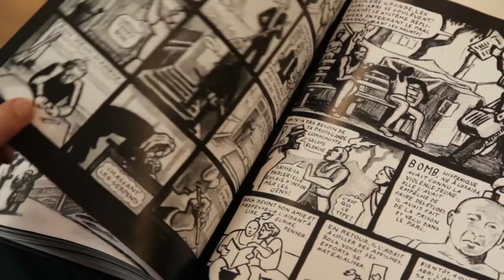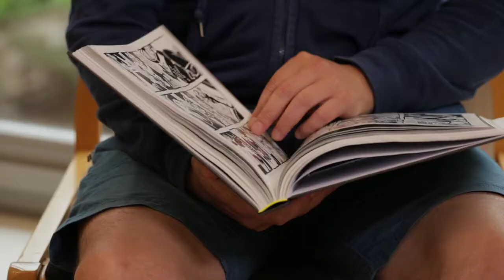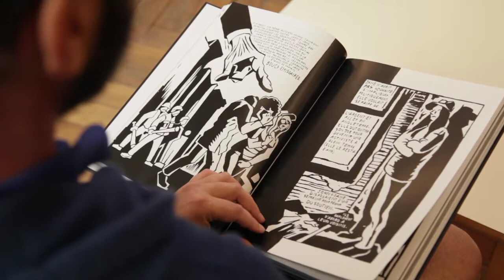"Quartier en guerre" de Seth Tobocman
Seth Tobocman nous a livré une BD remarquable avec Quartier en guerre (éditions CMDE).

Couvre-feu, violences policières, expulsions... Les politiques sécuritaires et la spéculation immobilière s’attaquent au quartier populaire du Lower East Side à Manhattan, au cœur des années Reagan. Ses habitants résistent : squats, manifestations sauvages, émeutes...

Dans le cadre de la Voie des Indés, Languedoc-Roussillon livre et lecture organise pour la rentrée une tournée de rencontres en bibliothèque et en librairie autour des ouvrages sélectionnés.